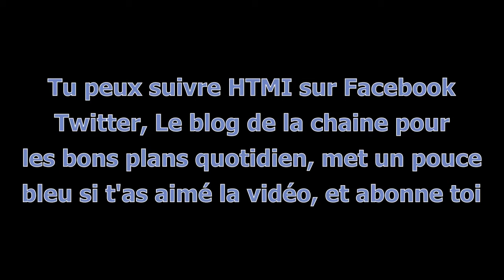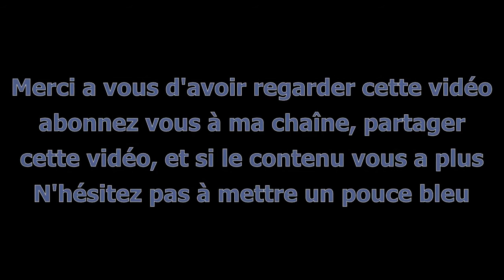SINOBI 9730 Présentation d'une montre Chinoise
Très belle montre qui à souffert du transport?!